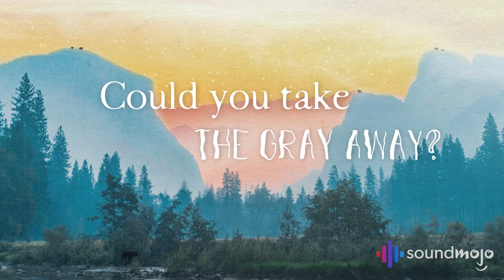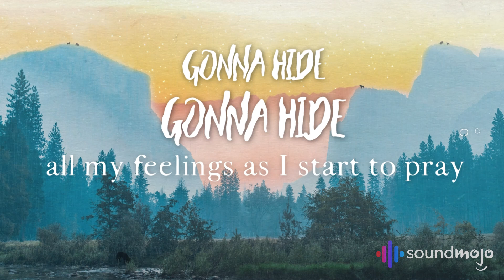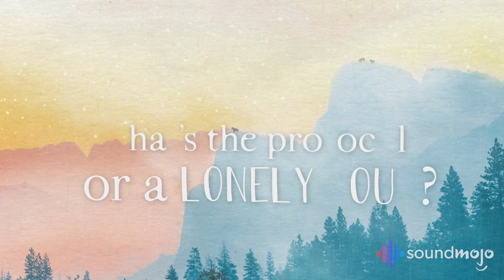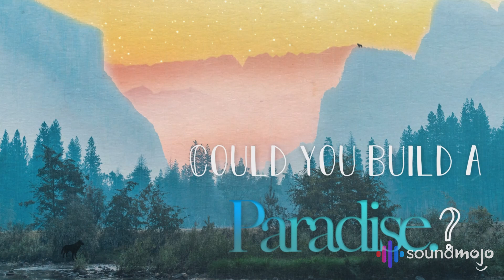Chasing Nomads - Paradise (Official Lyric Video)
Official lyric video for Chasing Nomads new single "Paradise"